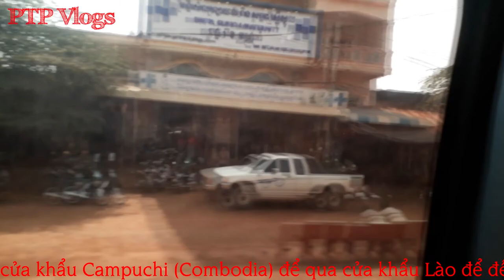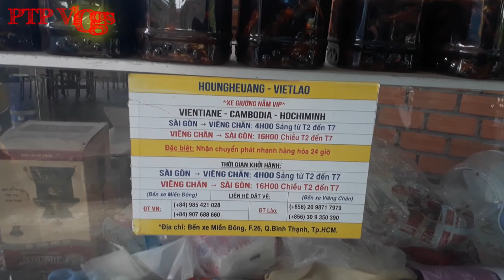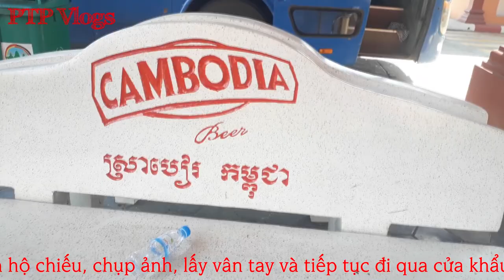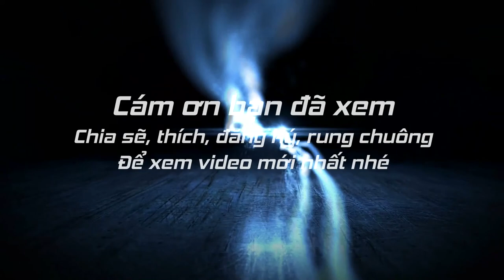PTP Vlogs cùng Anh, Em đi qua 4 cái cửa Khẩu mới tới TP. Pakse Tỉnh Champasak